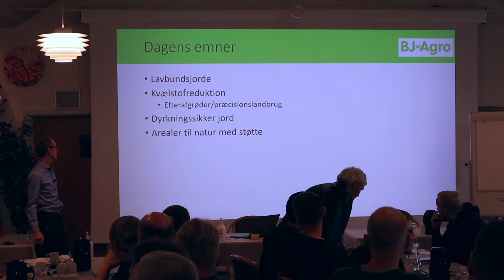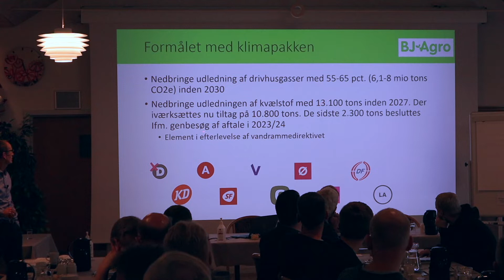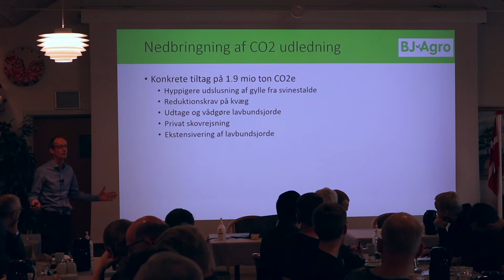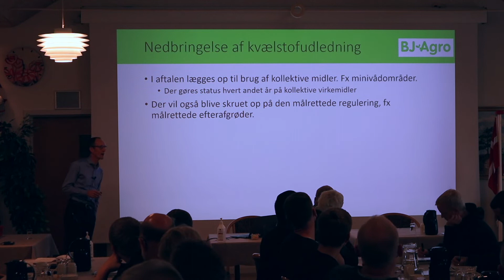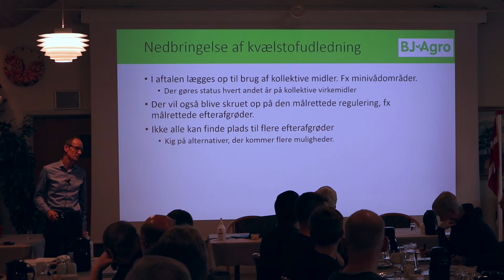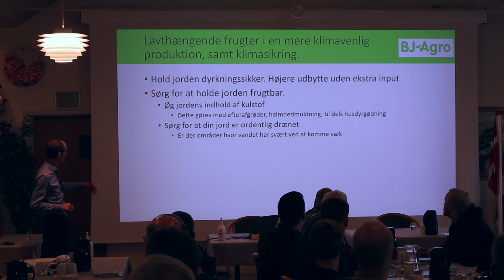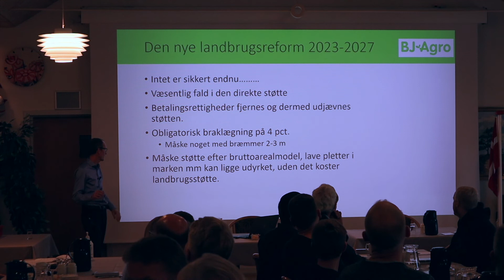Hvad kommer landbrugsreformen til at betyde i praksis?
Rigtig mange punkter er stadig usikre omkring den nye landbrugsreform. Men hvad ved vi egentlig indtil videre, og hvad kommer det til at betyde på bedriften? Det fortalte Jan Baunsgaard Pedersen om til BJ-Agros Planteavlsdag 2021 på Hovborg Kro. Hør nogle af de vigtigste pointer fra oplægget her.